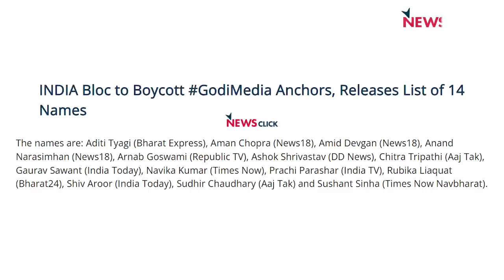सनातन और टीवी एंकर विवाद के बीच चुनाव आयोग को जेबी संस्था बनाने में जुटी सरकार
एक तरफ़ सनातन-विवाद चल रहा है, दूसरी तरफ़ टीवीपुरम के 14 विवादास्पद एंकरों के शो में विपक्षी दलों के प्रवक्ताओं के न जाने के फ़ैसले पर चर्चा है. 16-17 सितम्बर को कांग्रेस कार्यसमिति की हैदराबाद में बैठक हो रही है. एलायंस पर ठोस रणनीति बनने का अनुमान है.
इस बीच, एडिटर्स गिल्ड की टीम के विरूद्ध मणिपुर में मुक़दमा चलाने के प्रयासों के संदर्भ मे शुक्रवार को सुप्रीम कोर्ट से मीडिया की आज़ादी के पक्ष में महत्वपूर्ण आब्जर्वेशन आया है. 18 सितम्बर से शुरू हो रहे संसद के विशेष सत्र में सरकार निर्वाचन आयोग को लेकर जो क़ानून बनाने जा रही है, वह लोकतंत्र के लिए ख़तरे की घंटी है. सप्ताह के इन महत्वपूर्ण समाचारों पर वरिष्ठ पत्रकार Urmilesh का विचारोत्तेजक विश्लेषणः